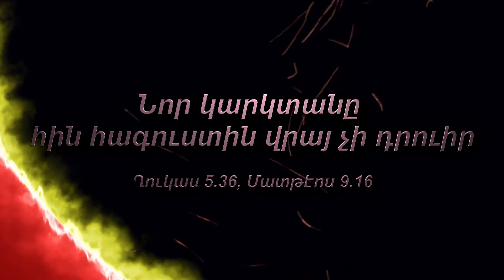#3 Նոր կարկտանը հին հագուստին վրայ չի դրուիր 3 բաժին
New hail not put on old clothes (Luke 5: 36, Matthew 9:16) explanation part 3 delivered by Fr. Aram